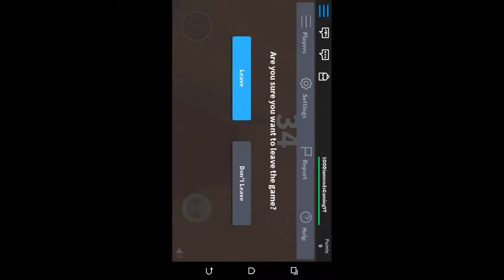"FRIENDLY PENGUINS!!" | Survive the Disasters | Roblox